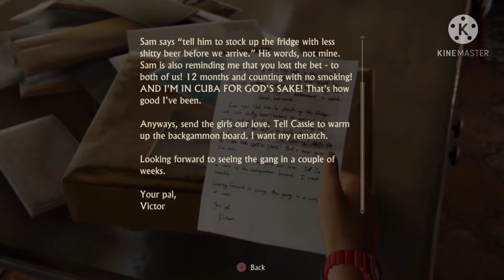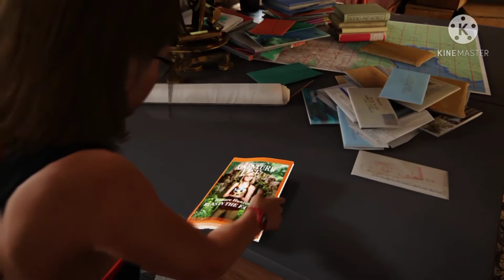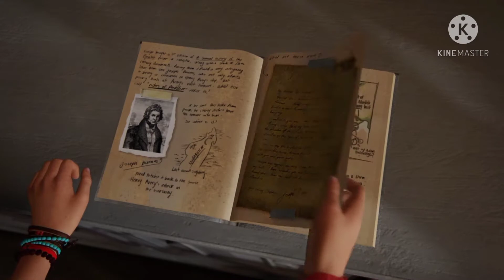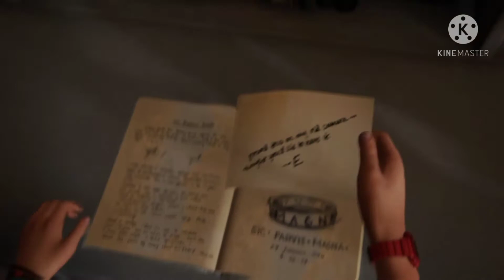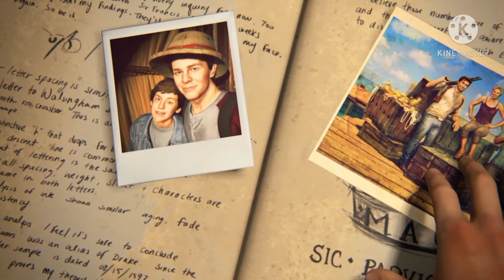🔱 UNCHARTED R 🔱 THE END of walkthrough gameplay (Chapter 22) THE THIEF'S END.. ps4 FHD..